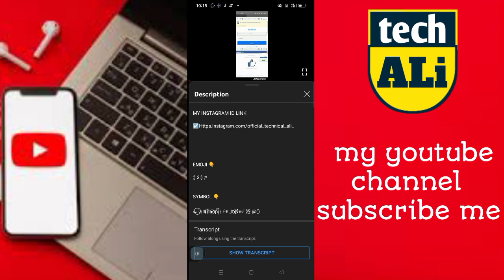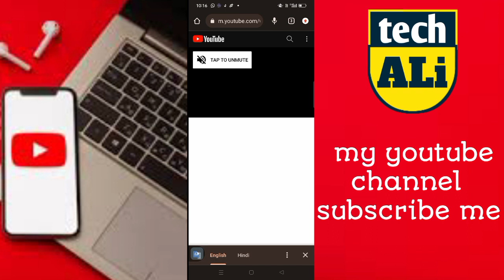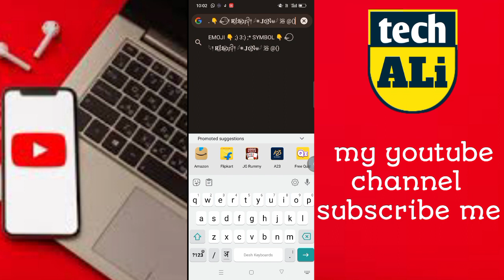🔥 How to Description Box YouTube Kaise copy Karen 2023 || New Trick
Hello Guys Me Apka Dost Officialtechnicalali

Me Apke Liye Video Lekr Ata Rehta Hu ...

Bas mujhe Ap log Ka Pyar Chahiye Guys

 Aaj Me Apko Btaunga Youtube Ka

Description Box Kaise Copy Karte Hai ...

One Tap Me Copy Karen .